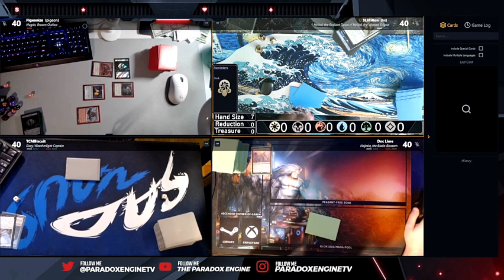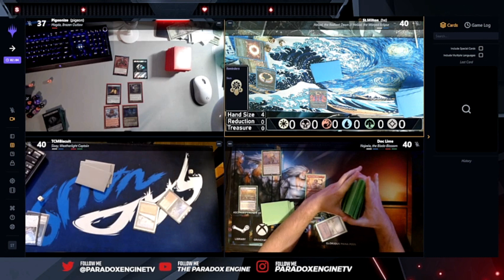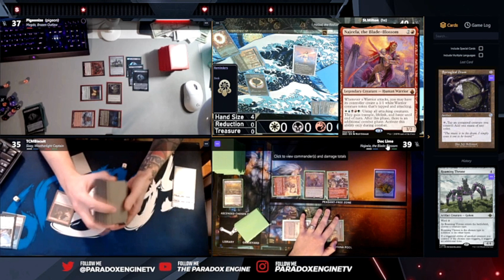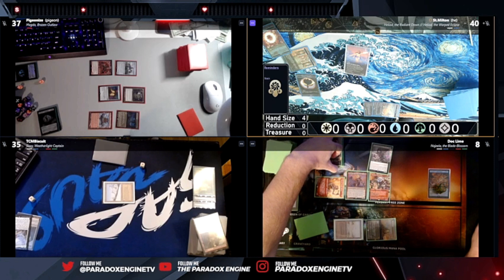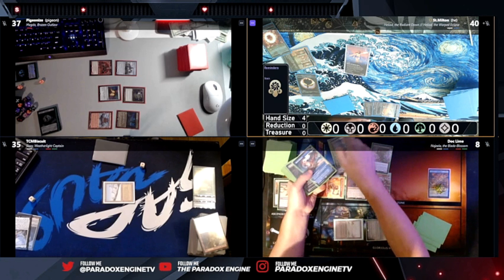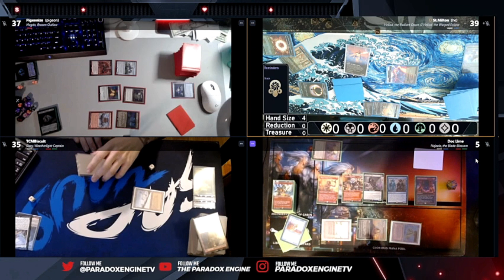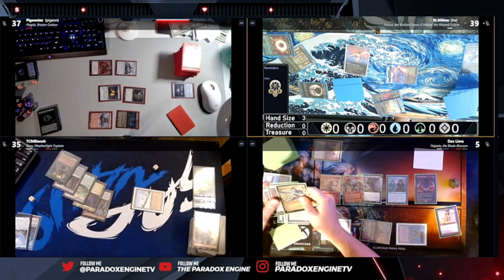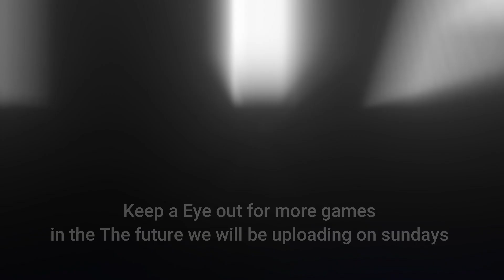Four Person Commander MTG Gameplay (cEDH)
A sneak peek at some Four Person Commander MTG Gameplay (cEDH) in the future we will release these on Sundays